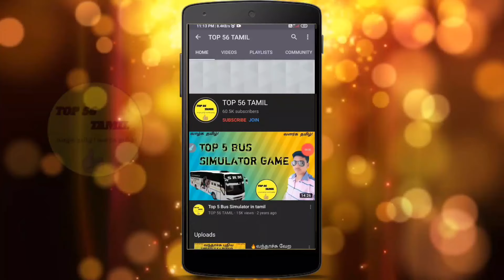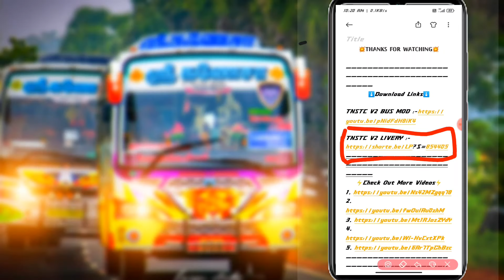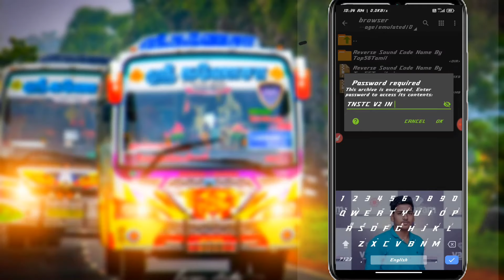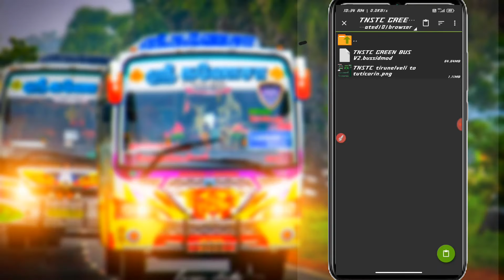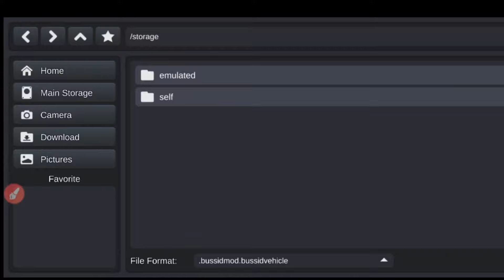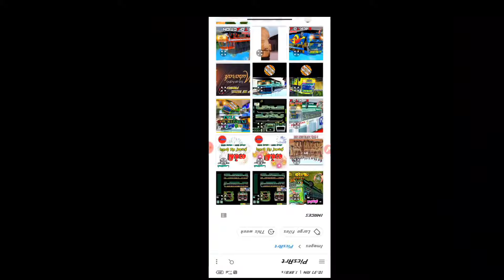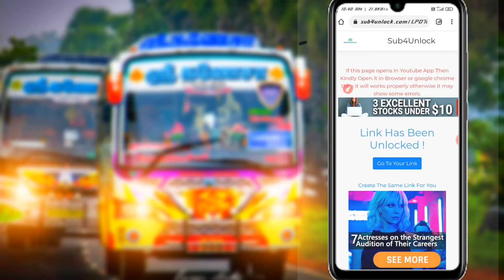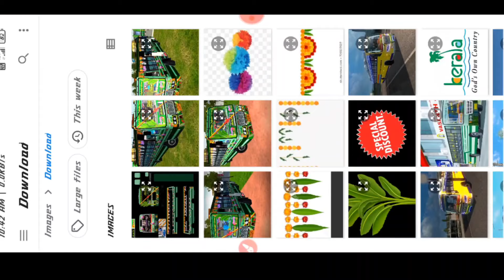TNSTC V2 BUS MOD /LIVERY REVIEW BUSSID/BUS SIMULATOR INDONESIA IN TAMIL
✨MY SETUP✨
📱Mobile :- Redmi Note 7 Pro
📽️ Editing :- Kinemaster